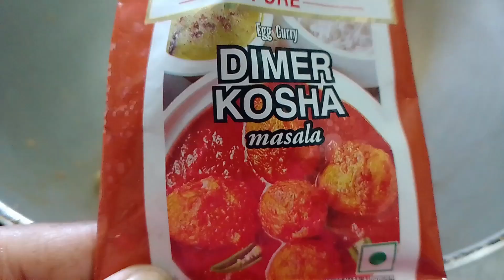বাড়ীতে নতুন সদস্য, আহানার বিকেলের খেলাধুলা, ও দারুন একটি মশলায় ডিম কারী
whole day spend like very very busy. have fun...in park